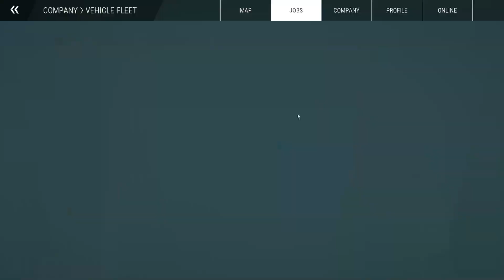[Timelapse] Construction Simulator - Spaceport Expansion #6 - Control Center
Walkthrough of Spaceport Expansion for Construction Simulator Game